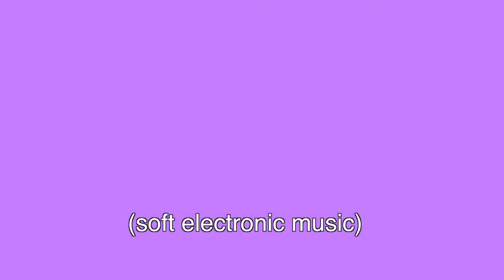Performance Management 10 - Compliance Requirements Around Performance Management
Compliance, when it comes to performance management, is imperative.